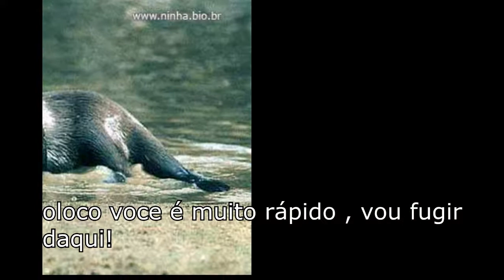Roberto surjo episódio 265 - o provavel poder mais perigoso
fim de geração